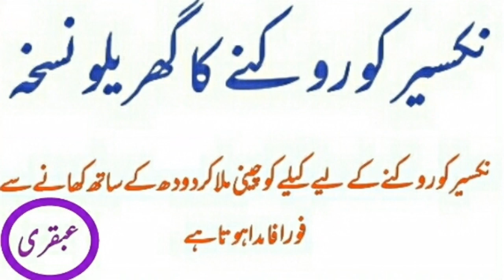Naqseer rokna ka triqa dasi nusqa